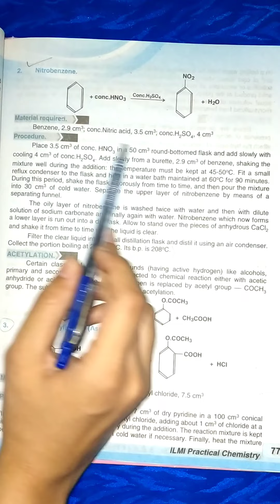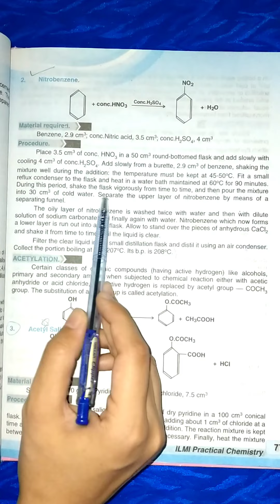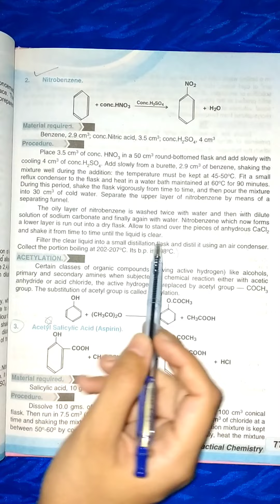PREPARATION OF NITRO BENZENE/ ORGANIC CHEMISTRY PRACTICAL/ PRACTICAL NO.2/HOW TO MAKE PRACTICAL COPY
Preparation of organic compounds.
# YouTube # share # viral # share # vlog
Preparation of nitro benzene